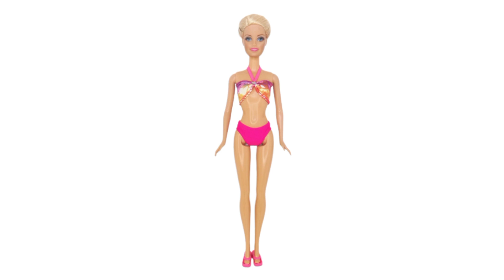Choose underwear for the most beautiful Barbie from AliExpress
what underwear will barbie meet ken at home? barbie dolls staged a lingerie show